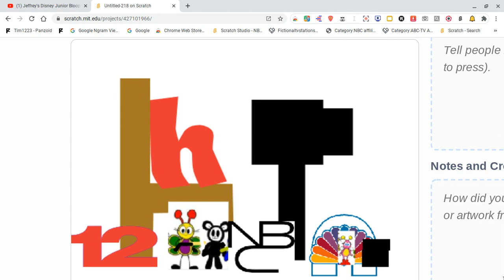Jeffrey's Disney Junior Blooperganza Take 10: TCJSprout Colors